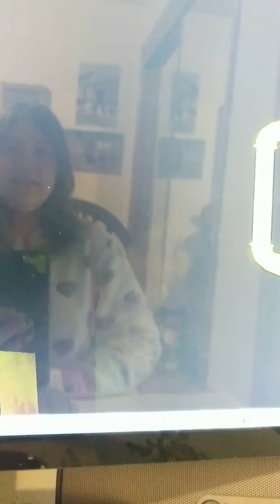Me and Grace Playing hide and go seek in Sonic pulse (WARNING In description)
Most likely 5 accidental curse words caused by grace